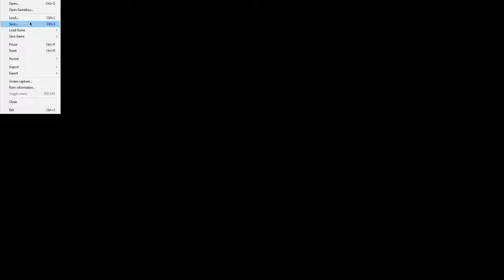Pokemon Shiny Gold Sigma Part 17 - Lake of Rage and Red Gyarados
Today we head to Mahogany Town to get the Red Gyarados at the Lake of Rage. Also, there is a glitch at one of the cave entrances that I left in to show that the game kind of breaks so you have to reset since you can't do anything.